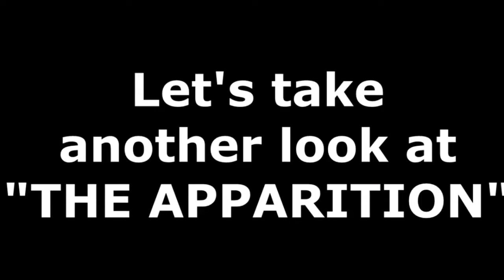Extraño ser Captado en Monitor para Bebe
Aquí les traigo este nuevo vídeo que se capturo hace algunos días atrás , a mi me deja en que pensar siendo que se a mostrado esto varias ocasiones en distintas partes del mundo con bebes.

No se olviden de comentar y compartir, me gustaría saber sus opiniones.